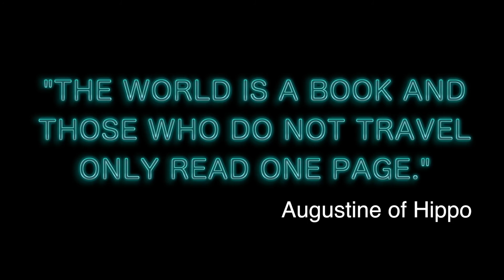Panama - My First Travel Vlog